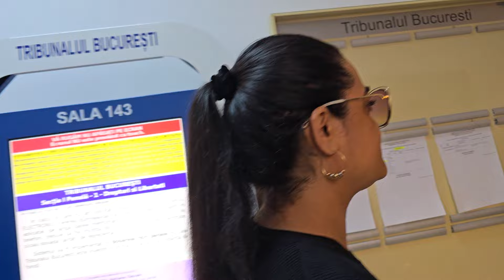BORFAȘA Avram Maria Roxana, polițista locala sector 1, care a cerut o șpagă de 28.000 Euro.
DNA cere prelungirea masuri arestului la domiciliu pentru BORFAȘA Avram Maria Roxana, polițista locala sector 1, care a cerut o șpagă de 28.000 Euro.